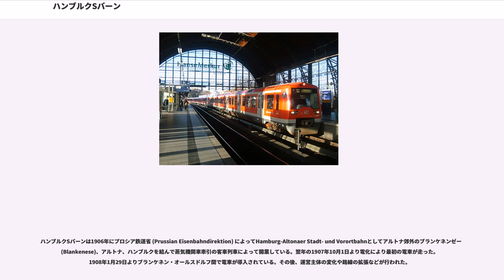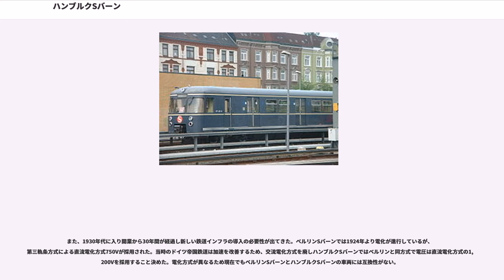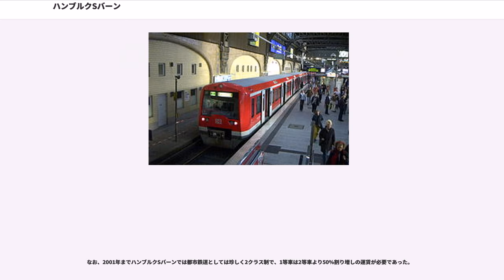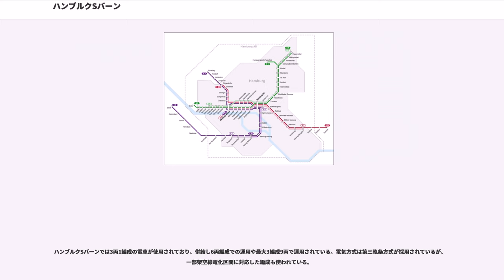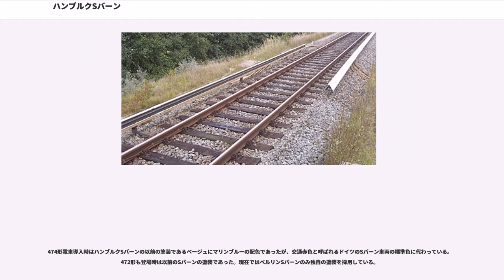ハンブルクSバーン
ハンブルクSバーン（）は、ドイツ・ハンブルク都市圏における都市高速鉄道網（Sバーン）の名称である。Uバーン (U-Bahn) やAKN鉄道などとともに、ハンブルクとその周辺部の公共鉄道網を構成している。

1906年に客車列車の近郊路線として開業し、1907年の電化で電車運転を開始、1934年よりSバーンの呼称を導入した。電化方式は直流1200Vの第三軌条方式が基本だが、2008年のS3系統の延伸開業区間では一般鉄道と同じ交流15000V・16.7Hzの架空電車線方式が採用されている。

ハンブルクSバーンはドイツ鉄道の子会社であるハンブルクSバーン社 (S-Bahn Hamburg GmbH) によって運行されている。現在は1997年に設立されたDBレギオノルトが直接責任義務を負っている。従業員数は1,100人で、他に清掃など子会社の従業員が300人いる。ハンブルクのSバーンのシンボルマークは2007年まで他のドイツの大都市と異なり赤をベースにした物が使用されていた。

ハンブルクSバーンは1906年にプロシア鉄道省 (Prussian Eisenbahndirektion) によってHamburg-Altonaer Stadt- und Vorortbahnとしてアルトナ郊外のブランケネンゼー (Blankenese)、アルトナ、ハンブルクを結んで蒸気機関車牽引の客車列車によって開業している。翌年の1907年10月1日より電化により最初の電車が走った。1908年1月29日よりブランケネン・オールスドルフ間で電車が導入されている。その後、運営主体の変化や路線の拡張などが行われた。

ベルリンでは1924年に環状線と郊外線が開業し、1930年には都市高速鉄道網 (Schnellbahn) の略称であるS-Bahnの名称が作られ使用されるが、1934年からはハンブルクでもドイツ帝国鉄道がハンブルク・アルトナ都市郊外鉄道 (Hamburg-Altonaer Stadt- und Vorortbahn) の路線でS-Bahnの名称の使用を開始している。

また、1930年代に入り開業から30年間が経過し新しい鉄道インフラの導入の必要性が出てきた。ベルリンSバーンでは1924年より電化が進行しているが、第三軌条方式による直流電化方式750Vが採用された。当時のドイツ帝国鉄道は加速を改善するため、交流電化方式を廃しハンブルクSバーンではベルリンと同方式で電圧は直流電化方式の1,200Vを採用すること決めた。電化方式が異なるため現在でもベルリンSバーンとハンブルクSバーンの車両には互換性がない。

最初の直流電車ET171形（後の471形）が1939年に配備され、1940年7月に本格的な運用が開始されたが、第二次世界大戦の影響により交流電車はその後も併用され、1955年まで残っていた。ハンブルクSバーンは1950年代、1960年代を通じて拡張が行われ郊外へ路線網が広がっていった。1965年にハンブルク運輸連合が発足すると、Uバーンや路線バス網などと統合された運賃体系や運行体系が整備され1967年からはS1〜S6の系統番号が整備された。1970年代から1980年代にかけては郊外部への路線や、中心部の地下区間 (City-S-Bahn) がさらに整備されていった。

2007年に開業したS3の延伸区間（ノイグラーベン - シュターデ間）は架空電車線方式が採用され、再び交流電化方式が使われることになり、474形電車の複電圧対応車が登場している。2008年にはハンブルク空港への路線が開業した。

なお、2001年までハンブルクSバーンでは都市鉄道としては珍しく2クラス制で、1等車は2等車より50%割り増しの運賃が必要であった。

全6系統。S1、S21、S3、S31の主要4系統と、S11、S2のピーク時のみ運行の2系統からなる。1桁の系統は、ユングフェルンシュティーク (Jungfernstieg) 駅などのある中心部の地下区間を経由。2桁の系統は、ダムトーア駅などのあるVerbindungsbahnを経由する。

ハンブルクSバーンでは3両1編成の電車が使用されており、併結し6両編成での運用や最大3編成9両で運用されている。電気方式は第三軌条方式が採用されているが、一部架空線電化区間に対応した編成も使われている。

現在運用されている、472形と474形はそれぞれ異なった系統で使用されている。474形はS1、S1...